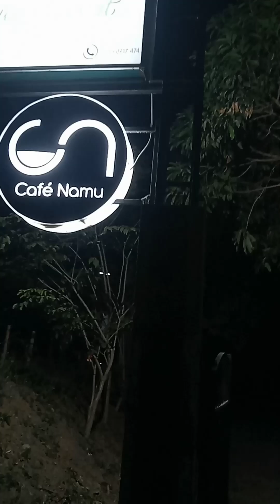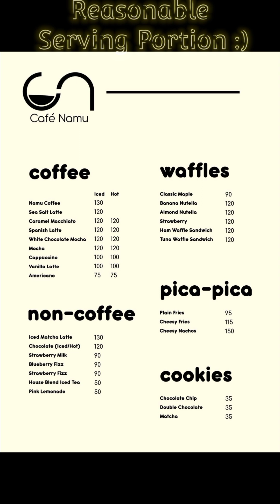Malamig tara mag kape sa Cafe Namu Vlog #37 Nakita ko si Chawot Look Alike hehehehe :)Good Vibes :)